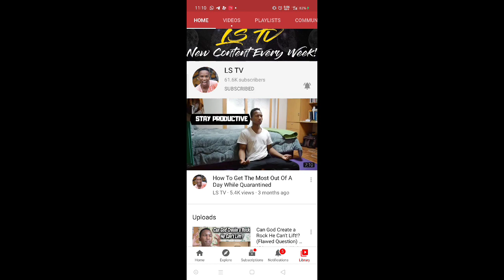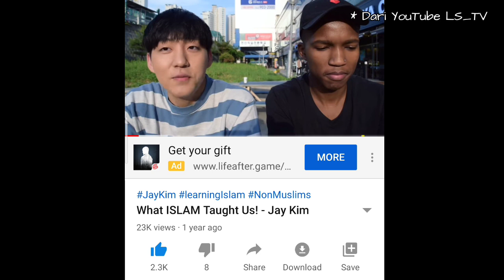Apa Sebenarnya Terjadi dengan Daud Kim?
Baru baru ni tular video tentang Daud Kim dikatakan cuba merogol seorang perempuan. Sejauh mana kebenaran video tersebut? Tonton sehingga habis untuk mengetahui huraian ringkas tentang video tersebut.

Lately there's a video viral on the net said that Daud Kim tries to rape someone. Is that true or is there a real explanation on that incident? Watch until the end to know what actually happens.